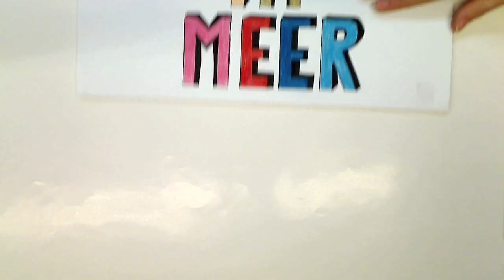Plastik im Meer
Heute war die 9a von der OS am Leibnizplatz da und hat tolle Erklärvideos (im Fach GuP) erstellt.